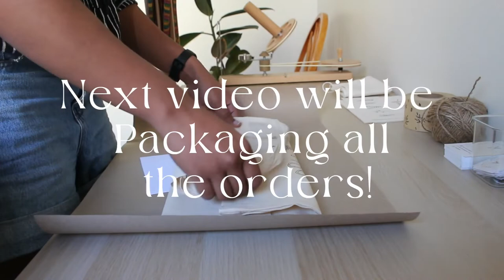studio vlog, handmade small business, no talking, sewing up orders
in this Vlog I sew up some of the valentines day orders while Hugo my kitten "helps" me! get a peek into my process of making all your wonderful bags!

Patil Knits shop
patil Knits instagram: @patilknits

music credits

Musician: Silicon EstateMusic: She's The Moon

Musician: Carl StormMusic: Moonglow